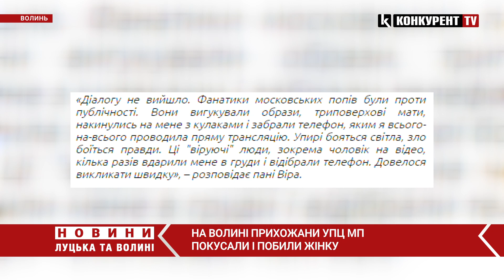😳Прихожани УПЦ МП покусали і побили жінку. На Волині – церковний СКАНДАЛ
В селі Рудня, між учасниками обговорення переходу місцевого Свято-Дмитрівського храму від УПЦ МП до складу Православної церкви України, спалахнув неабиякий конфлікт.